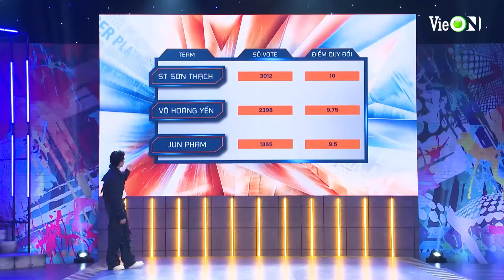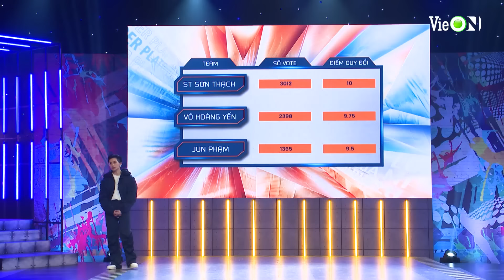Dấu Ấn Hệ Bản Lĩnh | Tập 7 | Đêm trao giải nhiều bất ngờ như cách người yêu cũ bỏ đi rồi quay lại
Tập cuối cùng của Dấu Ấn Hệ Bản Lĩnh sẽ dẫn dắt bạn nếm trải hết tất cả cảm xúc ngơ ngác, ngỡ ngàng và bật ngửa. Những màn trình diễn sôi động, hoành tráng của các team sẽ như thế nào? Ai sẽ được vinh danh? Tất cả sẽ được giải đáp trong tập 7 của Dấu Ấn Hệ Bản Lĩnh được phát sóng ngày 26/6/2022 vào lúc 19g00 trên siêu ứng dụng giải trí VieON và 20g00 trên YouTube VieChannelHTV2.

Chương trình hân hạnh được tài trợ độc quyền bởi Bia Lúa Mì Tiger Platinum.